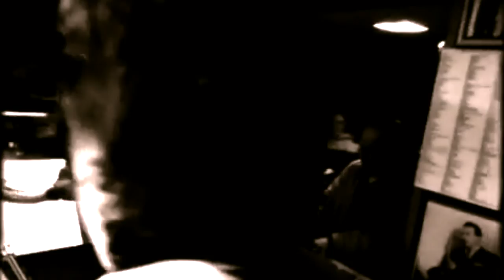"Didactic Man" The Greg Packham Group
The Greg Packham Group plays, "Didactic Man"